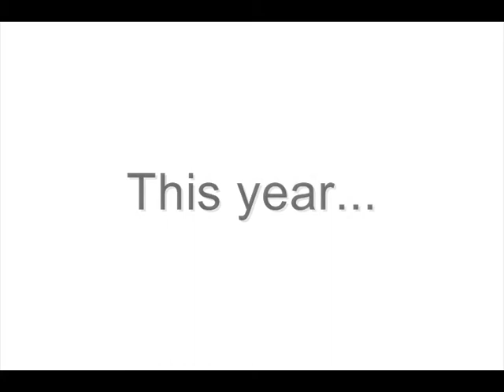Jack Parker official website - trailer